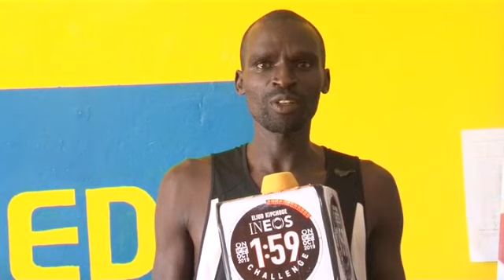Charles Lokong on INEOS marathon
Lokong gives his opinion on the much awaited INEOS challenge where Marathoner Eliud Kipchoge is set to attempt this year's Berlin marathon under 2 hours dubbed